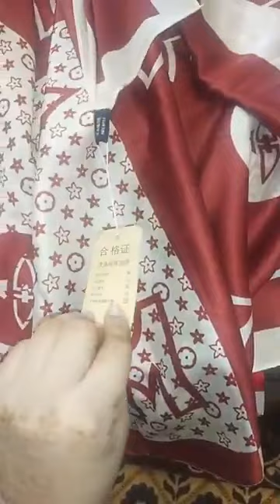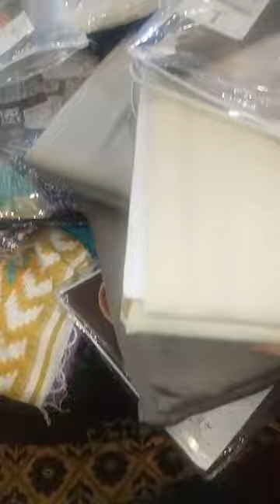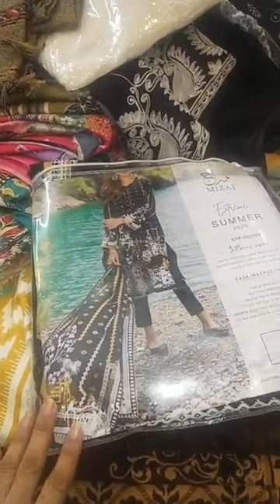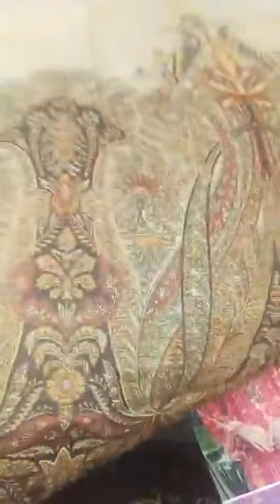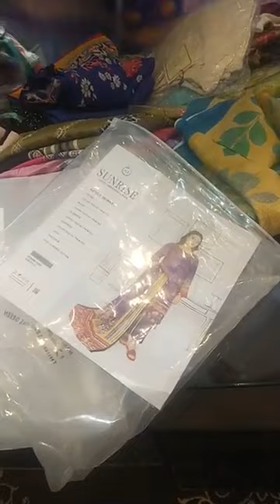mariab jacquard sanasafinaz embroided aghanoor bonanza guljee alkaram mens j. warda sd